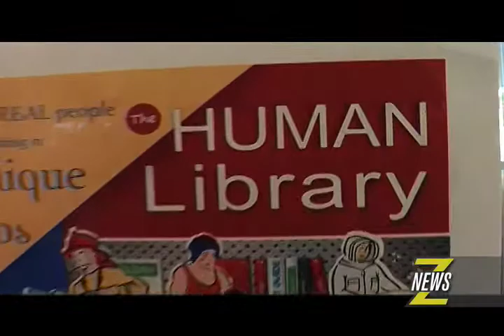ZNews - Human Library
For the second year in a row, The Human Library made an appearance at the City Centre Library in Surrey. Leah Bolton has more...